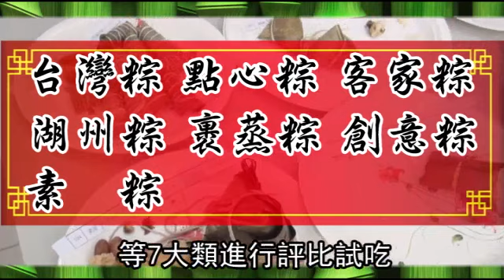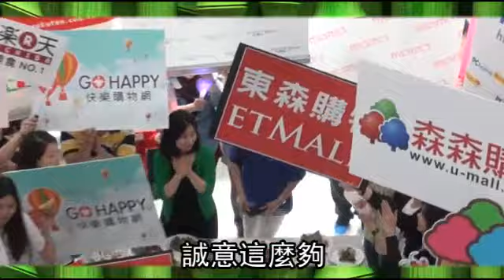網購185款粽子評比揭曉- 蘋果日報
今年《蘋果》副刊網購粽子評比結果，扣除與超商、量販等通路重複品項，11大通路總計185款參賽，約佔總數226件的82％，較去年165顆多30顆，由南門市場立家蛋黃鮮肉粽以86高分拿下網購組冠軍，米Q加上油潤蛋黃是獲獎關鍵，台灣粽則由料豐味美的鹽水肉粽府城八寶粽獲得第1名。
報導╱王心怡 攝影╱副刊攝影組